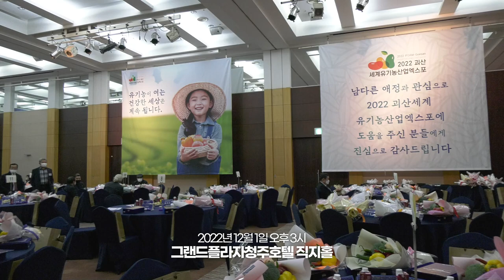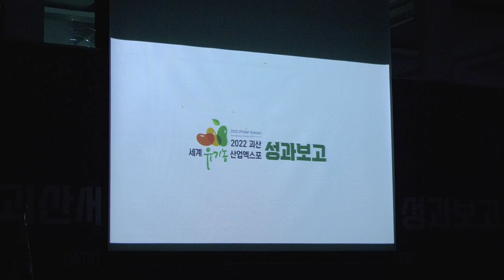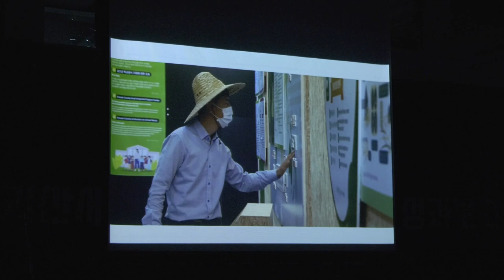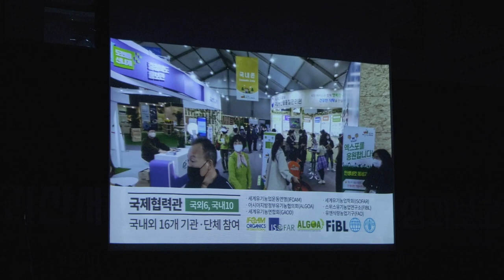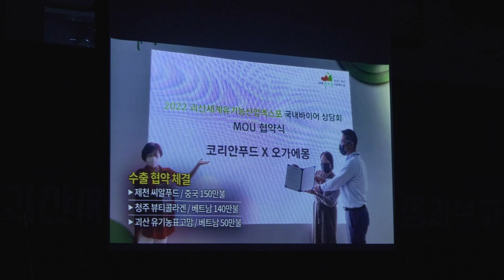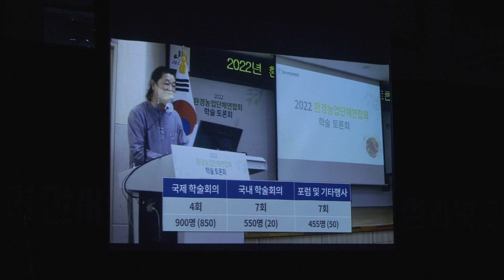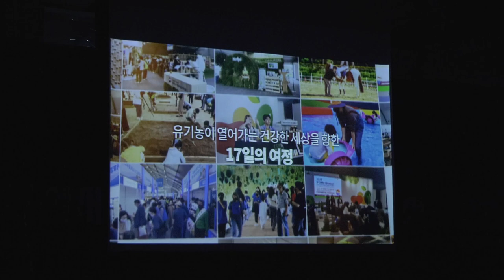2022괴산세계유기농산업엑스포 성과보고회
2022괴산세계유기농산업엑스포 성과보고회
일시 : 2022년 12월 1일(목) 14:40 ~ 16:00 (본행사 15:00~)
장소 : 그랜드플라자청주호텔 3층 직지홀